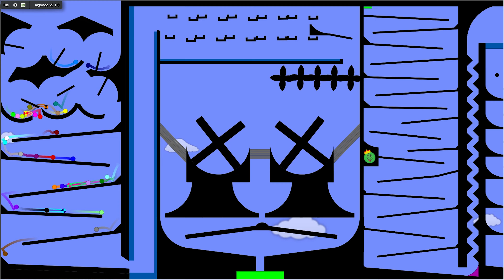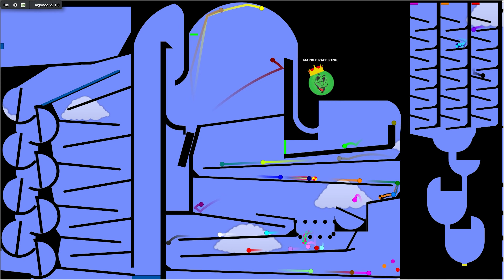Fan Marble Race in Algodoo \ Marble Race King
My first fan marble!